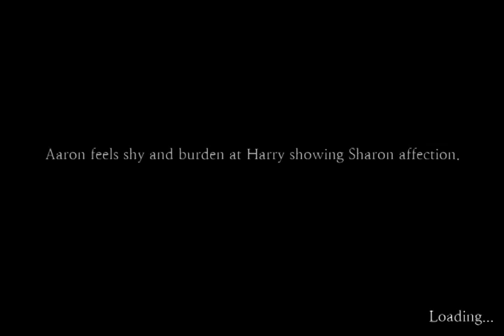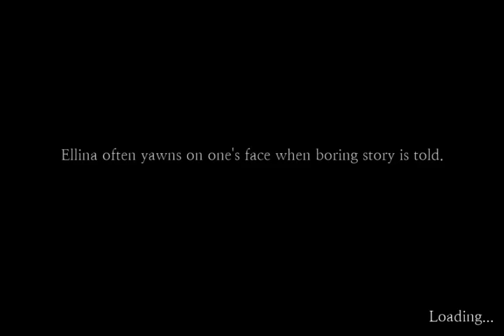Sefirah Part 52 BOSS Walkthrough IOS GamePlayer